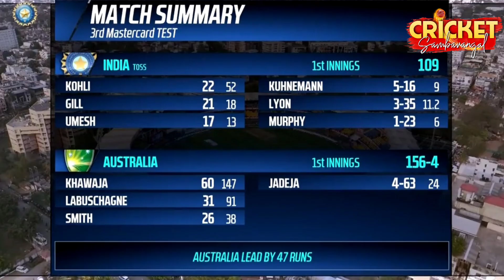IND vs AUS Day 2 Highlights🔥 India 163 All Out😱 8 Wickets எடுத்து⚡அசத்திய Lyon💪 தோல்வி பாதையில் IND😭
IND vs AUS Day 2 Highlights🔥 India 163 All Out😱 8 Wicket எடுத்து⚡ அசத்திய Lyon💪 தோல்வி பாதையில் IND😭